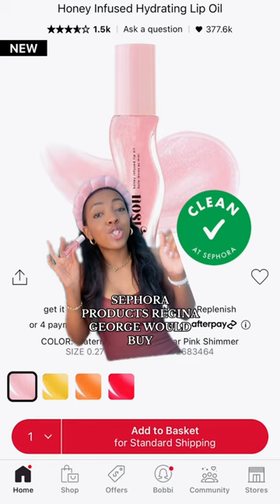MEAN GIRLS SEPHORA PRODUCTS?💌💫